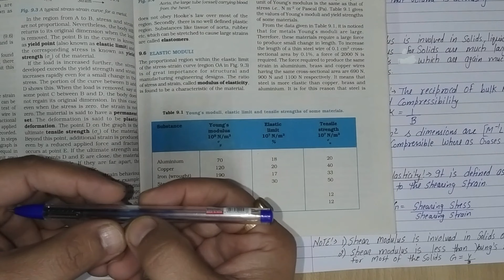Modulus of Elasticity | Types | Chapter 8 | Mechanical Properties of Solids | Class 11 Physics